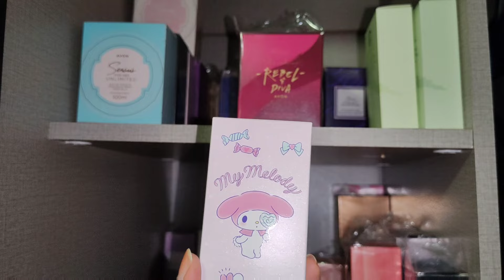así te muestro mi colección de perfumes mientras los organizo por marcas 😜 videito largo